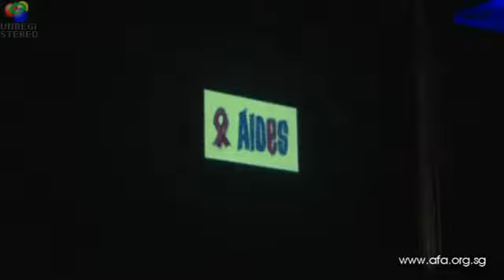Heterosexual Men Outreach - SSS Club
Safe Sex Show to reachout to hetrosexual men by giving them what they want women, beers and fun!!

SSS starts with sexy dance show incorporated with HIV information, quizs are asked from the patrons and free beers for correct answers.